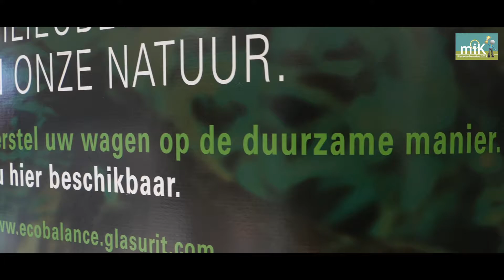Go Smart Automotive - Finalist miK Klimaatambassadeur 2021